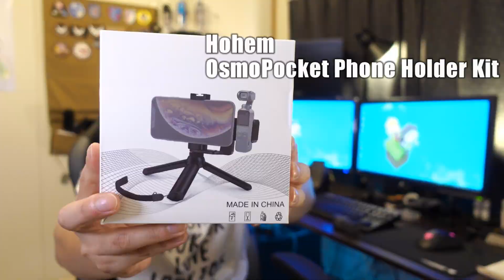Hohem OSMO Pocket Holder Kit 付属のミニ三脚が凄く使いやすい！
商品提供
Hohem 様

紹介したホルダーキット

Osmo Pocketをスマホと接続すると、心配なのが
「接続端子のみでスマホにくっついている」です。
変に力がかかったりすると、端子ごと折れてしまったり、
故障の原因なんかにも・・・しかし、このホルダーキットなら
スマホとOsmo Pocketをガッチリと固定出来ますし、動画内で
ちょっとした裏技的なものも動画内で紹介します！

撮影機材
Sony RX100M5A

ASUS ZenFone4

三脚
Manfrotto MTPIXI-B

Tycka TK101

MENGS TS-223C

マイク
AGPtEK Z02

ZOOM H1n